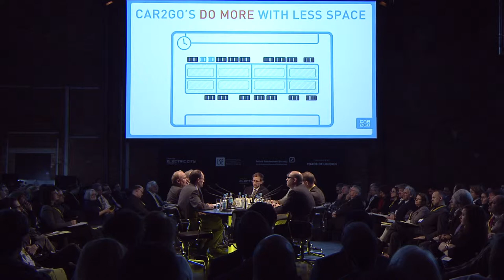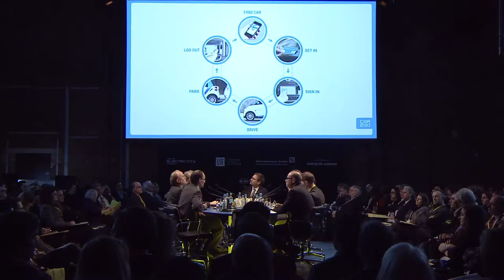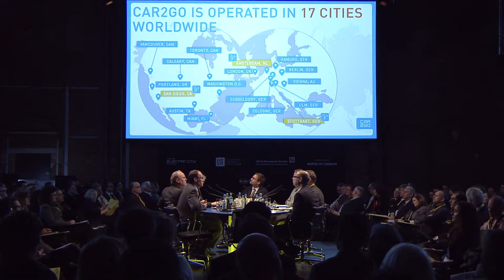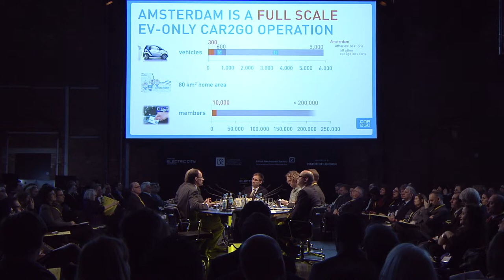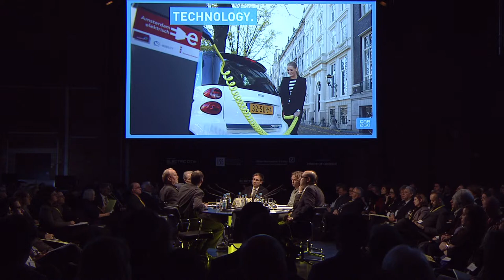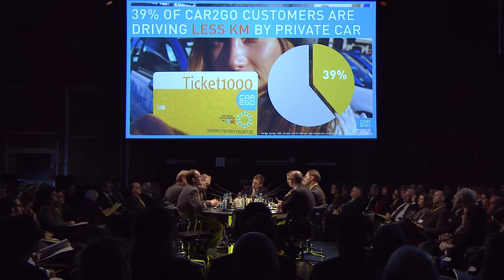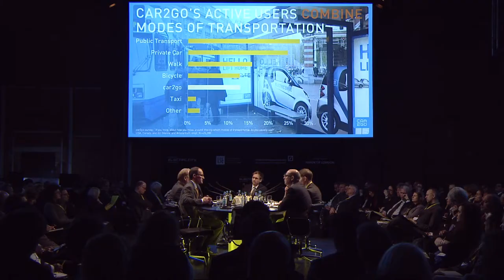Urban Age Electric City: Rainer Becker - Shared electric vehicles